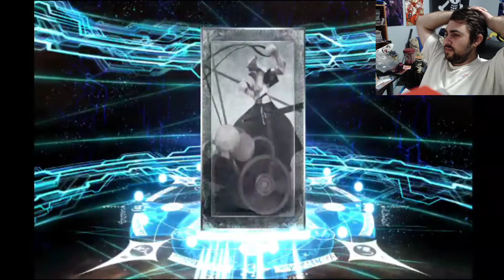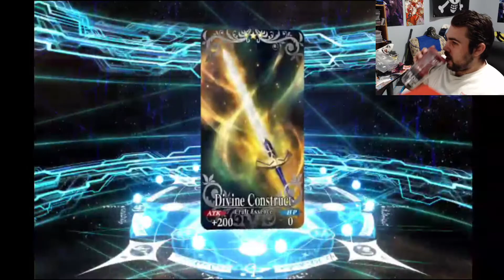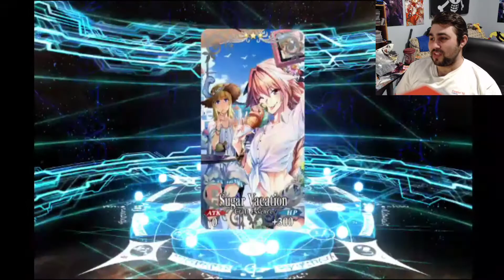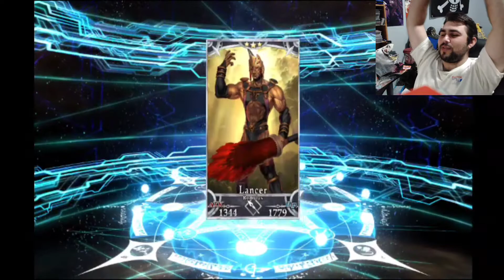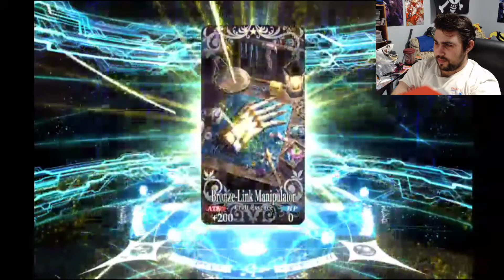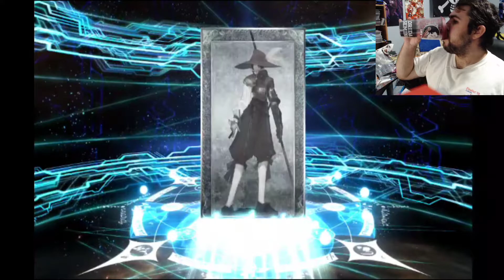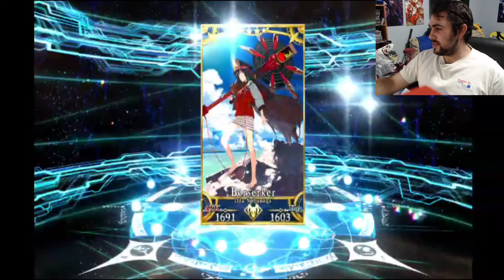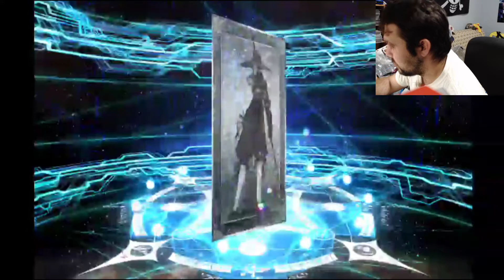Fate/ Grand Order Summer 2 Rolls for Nero Caster NP5!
Time to see what 150SQ and 21tickets gets me!

a like Helps too :3